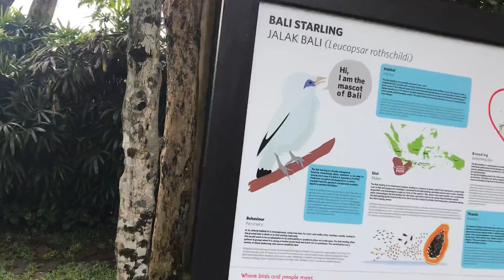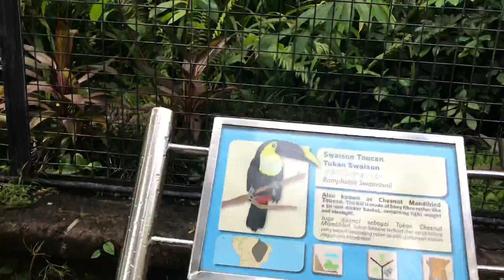Bali -парк птиц - quş parlı